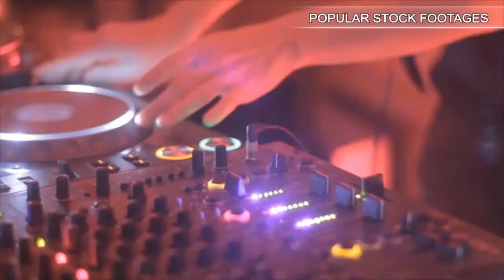Happy Multi-Ethnic Group Of Friends In Colorful Casual Clothing. Stock Footage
You have watched Happy Multi-Ethnic Group Of Friends In Colorful Casual Clothing. Stock Footage"